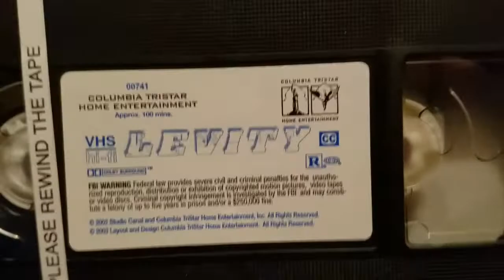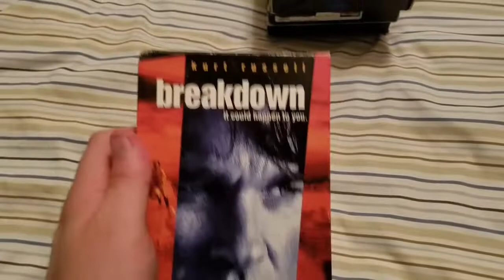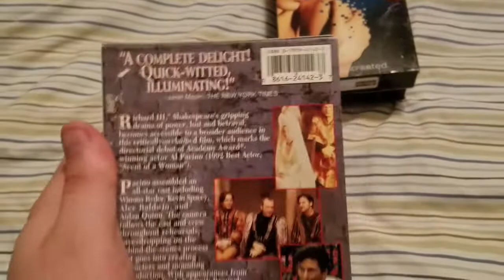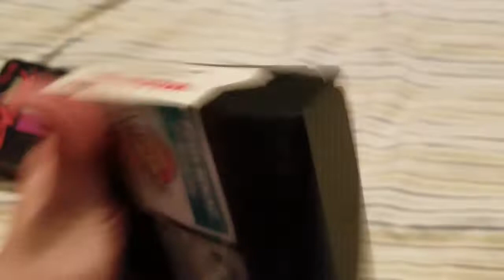VHS Update- 8/11/2019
Here are the tapes I got at a flea market
1. “Levity” (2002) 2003 VHS (PD: 28th week of 2003)
2. “A Good Man in Africa” (1993) 1`995 VHS (PD: 2nd week of 1995)
3. “Into the Sun” (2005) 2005 VHS (PD: 10th week of 2005)
4. “Paparazzi” (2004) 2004 VHS (PD: 12/17/2004)
5. “Breakdown” (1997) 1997 VHS (PD: 39th week of 1997)
6. “Where Truth Lies” (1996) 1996 Demo VHS (PD: 37th week of 1996)
7. “Looking for Richard” (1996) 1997 VHS (PD: 12th week of 1997)
8. “Simone” (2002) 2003 VHS
9. “Tainted Blood” (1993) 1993 VHS (PD: 44th week of 1993)